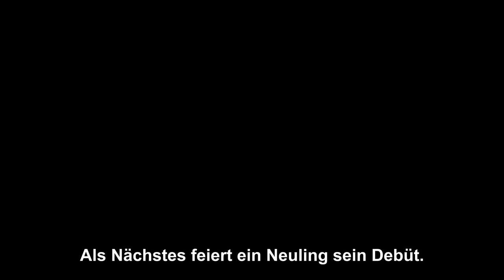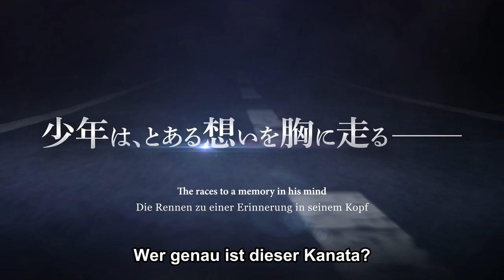MF GHOST | OFFIZIELLER TRAILER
Erlebe MF GHOST 2023 auf Crunchyroll!

MF GHOST - Inhalt:
202X: eine Zukunft jenseits von Initial D.

Selbstfahrende Autos sind in Japan weitverbreitet, und öffentliche Straßen werden für Autorennen genutzt. In dieser Zeit hat ein Rennen namens MFG weltweit an Popularität geworden. Porsche, Ferrari, Lamborghini – die Teilnehmer werden eingeladen, mit ihren schnellsten Sportwagen anzutreten. Einer dieser Teilnehmer ist Kanata Livington, der unter der Anleitung von Takumi Fujiwara eine britische Rennsportschule absolvierte. Er kehrt nach Japan zurück, um am MFG teilzunehmen und ein weiteres Ziel zu erfüllen.